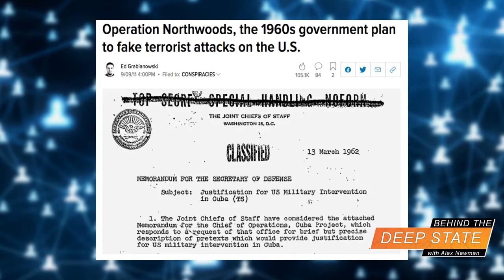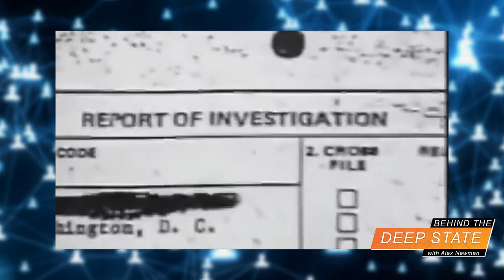Intelligence Community A Criminal Enterprise Behind The Deep State